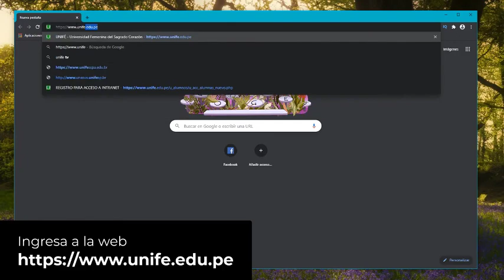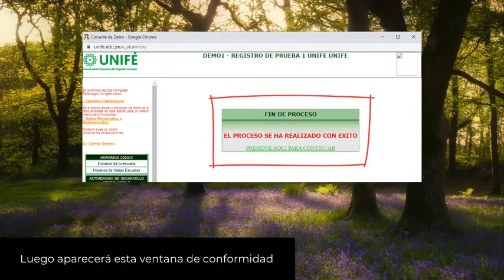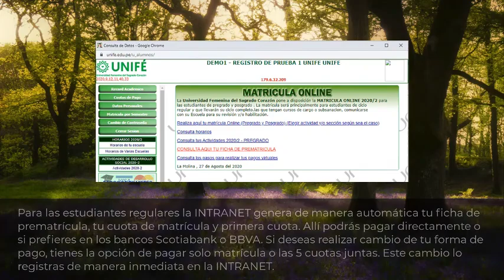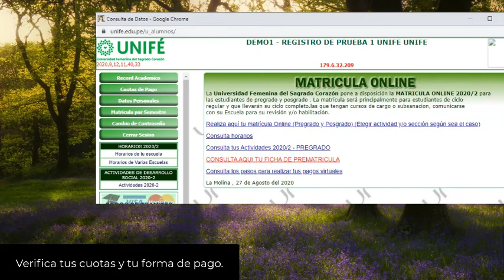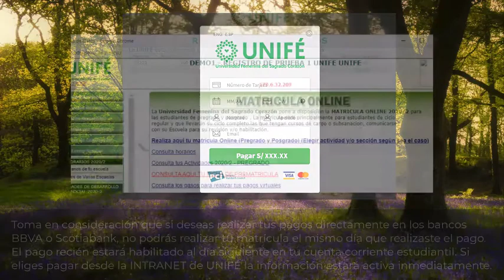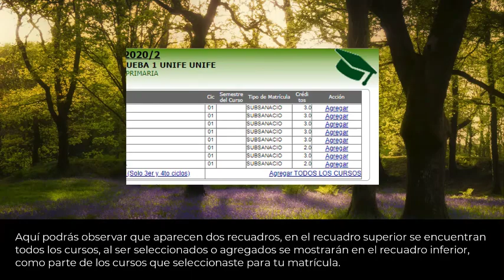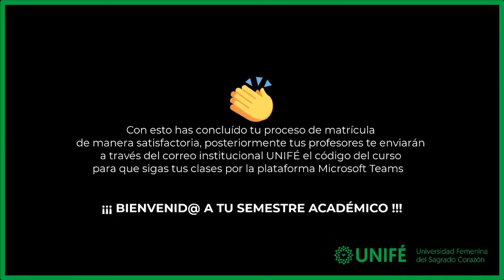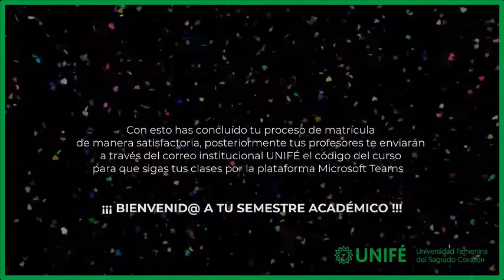¿Cómo puedo realizar el proceso de matrícula en la INTRANET UNIFÉ? - 2023